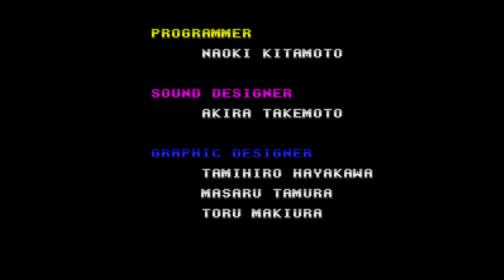Tactical Soccer - Super Nintendo Entertainment System - Intro & Title Screen